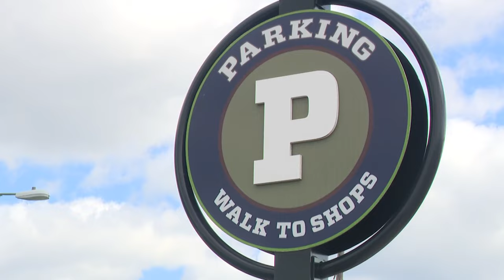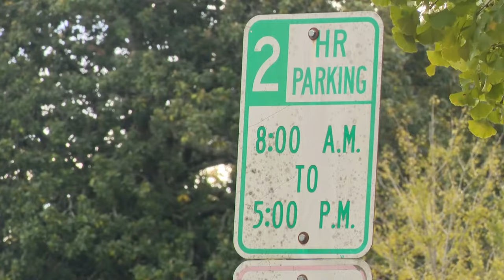Monroe launching paid parking pilot program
The city of Monroe is launching a pilot program to asses the demand and interest for paid parking in its downtown area.